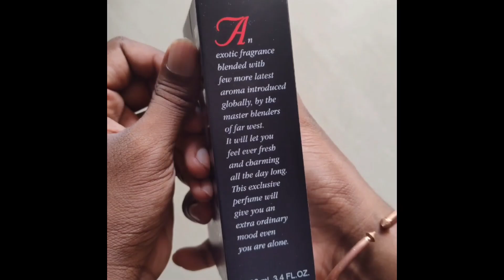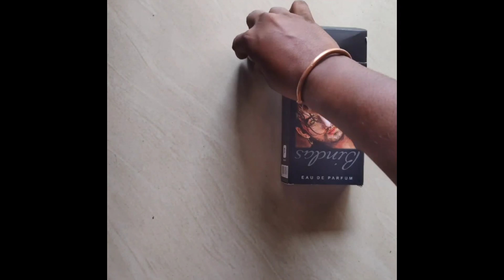Riya bindas edp* ( unboxing.)